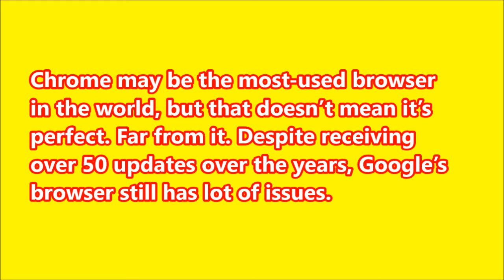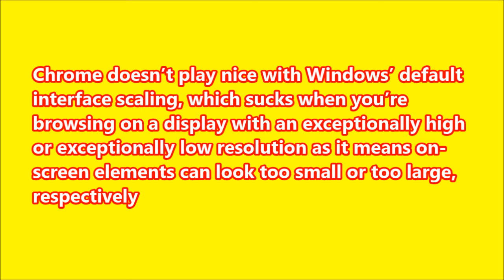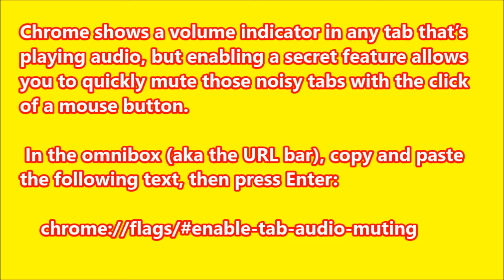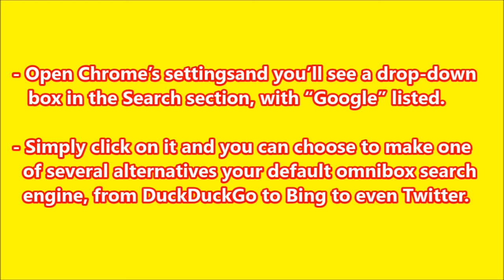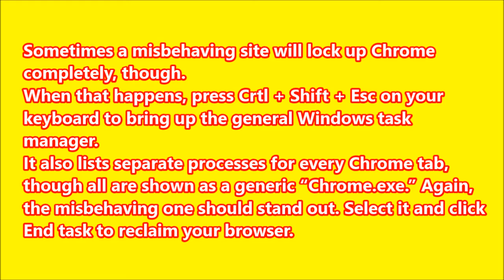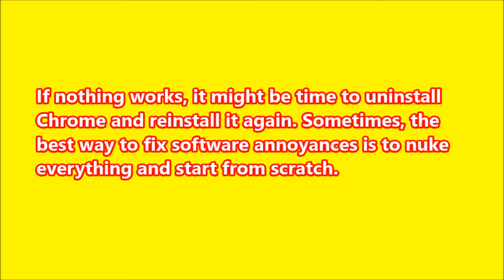10 Common Google Chrome Issues - Solved | How To fix Google Chrome From Crashing ?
Chrome may be the most-used browser in the world, but that doesn’t mean it’s perfect. Far from it. Despite receiving over 50 updates over the years,  How to stop Stop Google Chrome closures, How to  Block annoying data requests in Google Chrome, How to  Scale the interface, How to Update your  Google Chrome extensions, How to Mute tabs with a click  in Google Chrome, How to Stop auto-play videos, How to Change the omnibox search engine, How to Guest browsing  in Google Chrome, How to Kill the tabs that kill your PC, How to Repair Chrome if it crashes or won't open, How to Fix Chrome update problems & failed updates, How do I fix my Google Chrome?, How can I fix my Google Chrome profile error?, How do you troubleshoot Chrome?, How can I fix my Google Chrome from crashing?, How to fix Google Chrome problems, chrome and windows 10 issues, New Google Chrome issues, google chrome problems today, how to fix google chrome not opening, google chrome not working windows 10, google chrome page unresponsive, chrome not loading pages, google chrome aw snap, google chrome repair.